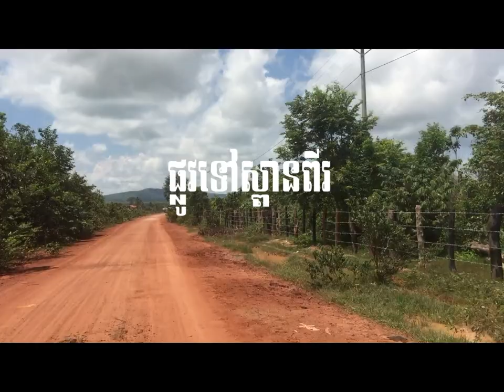រំលឹកកាលទៅលេងស្រុក ទៅលេងចំការបេះឪឡឹក ដាំស្វាយ ដើរស្ទួចត្រី និង រាវខ្យង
Hello, All Dear How are You. My Name Em Kimath Youtube. Now we invite you go to my hometown together to fishing in Krakor District Pusat Province If you like the video, like, comment, and share, and if you are new to this channel, subscribe and click on the bell🔔 icon to get all new videos. Thank you so much.
យើងនឹងបង្ហាញពី
ចំការឪឡឹក
ចំការស្វាយ
ចំការម្នាស់
មើមត្រពាំងឬស្សី
ដើមព្រះស្វា
ស្ទូងត្រី
ដើររាវខ្យង
និងទីតាំងជាច្រើន
ពិសេស ទេសភាពស្រុកស្រែខែរដូវរស្សា